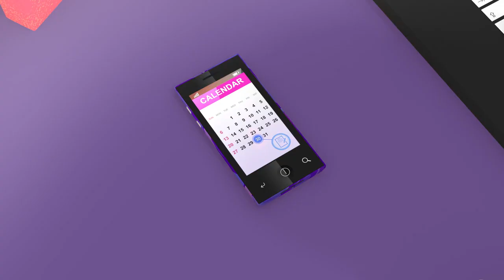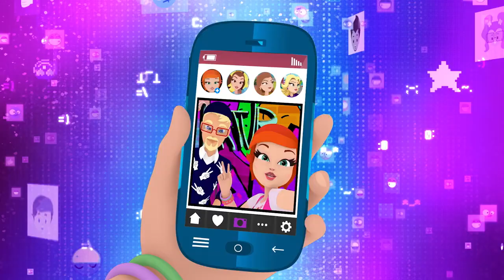Glitter Model English Season 2💄A Girl with Actitud💄 Cartoons For Kids💄Full Episodes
Glitter Model English💄 Cartoons For Kids💄Full Episodes

💋 Get to Know Our Glitter Models 💋
💄 Clara💄
I have been hearing some bad nicknames at school! People were teasing me because I am too tall and too slim. Names like “clumsy giraffe”. All just because I am 5’84” ft. tall. I think I inherited it from my Dad. What I’ve discovered is that bullying is something that hurts me a lot, but everything changed when I met Jonathan.
💄 Giovanna💄
I am Clara BEST GIRLFRIEND.  Okay…okay…I think I overdid it a little…I’m her bff, along with Valen. I know I’m a bit exaggerated and nervious…but who isn’t? Sometimes my grandmother says that I put my foot on my mouth. I never quite understand what she means, but I laugh and pretend I do.  I’m sure you know I LIKE, oops, L-O-V-E cupcakes and I do talk a lot!
💄Valentina💄
To the consternation of many, I’m an ace at Mathematics and I am part of the school’s science club. When people ask me if I am demanding, I answer that I do not demand, I Command. I do not have much patience for small talk, but I’m always in favor of dialogue (hahaha). I’m not very tough. Do you know who my favorite author is? It’s Shakespeare. Can you imagine me reading Romeo and Juliet? Sigh…
💄Camille💄
No, I will not introduce myself! Everyone already knows my name!
Yes, I know I’m beautiful, powerful and I was born to be a Diva. I love to do fashion shows and photo shoots and the camera loves me. The world loves me!
I know everything about fashion and makeup trends, I speak three languages and I have a super busy schedule. A supermodel schedule!
Obviously you know I have a legion of followers on social media and of course, many models die of envy of the success of my selfies and videos.